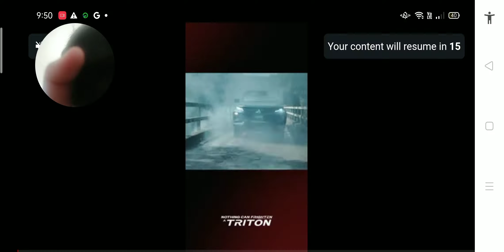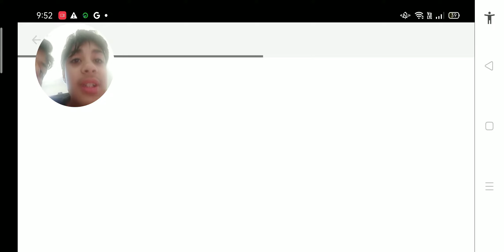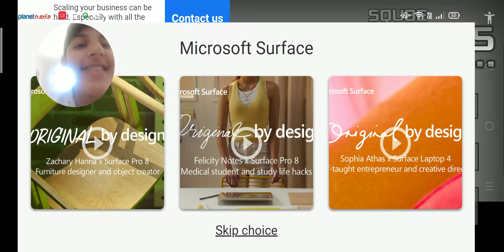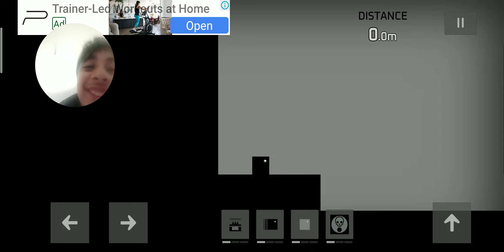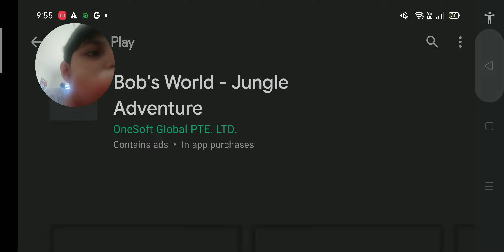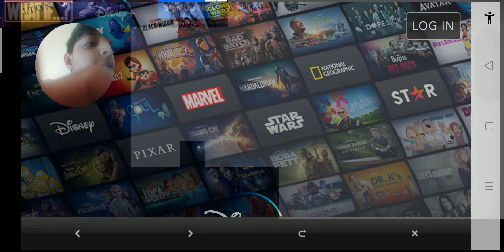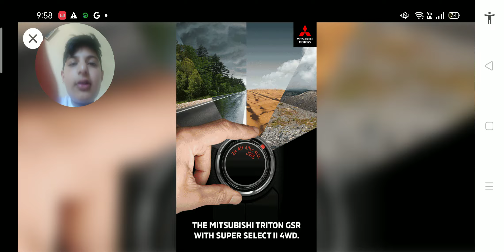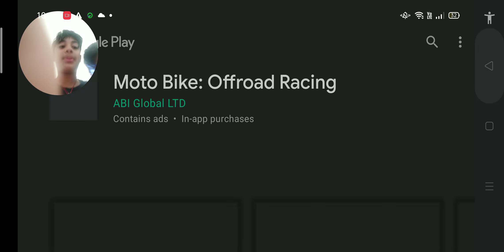Playing sqube darkness